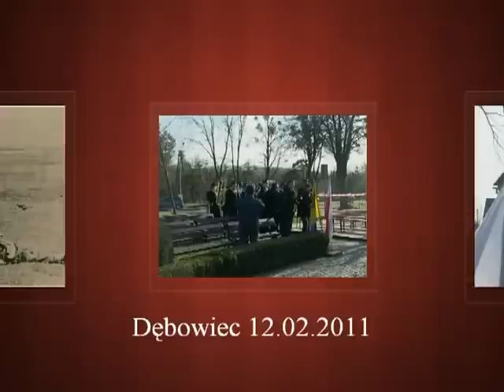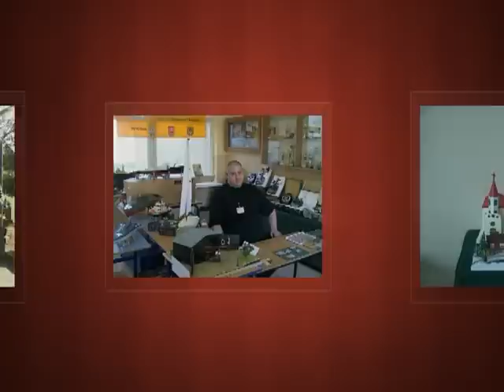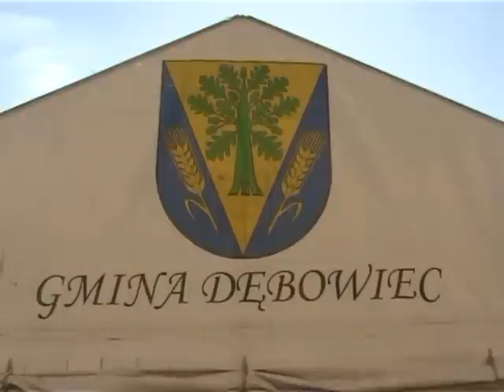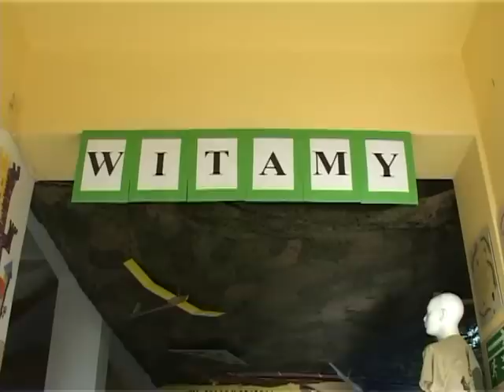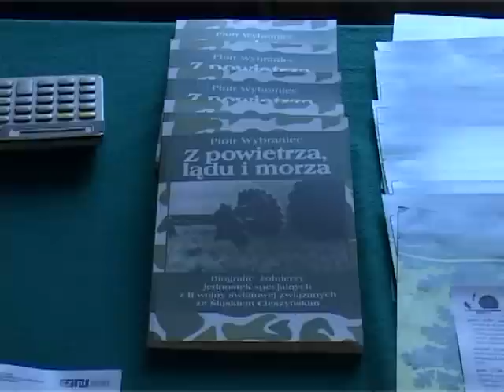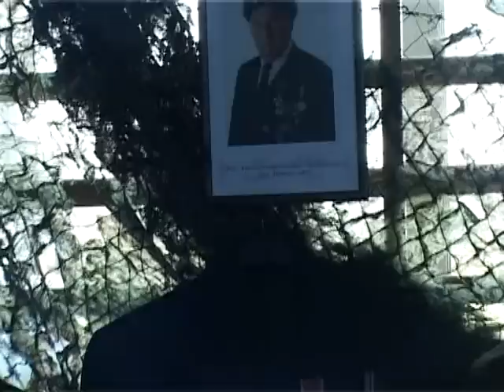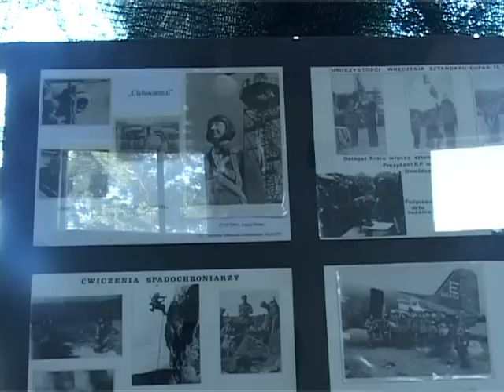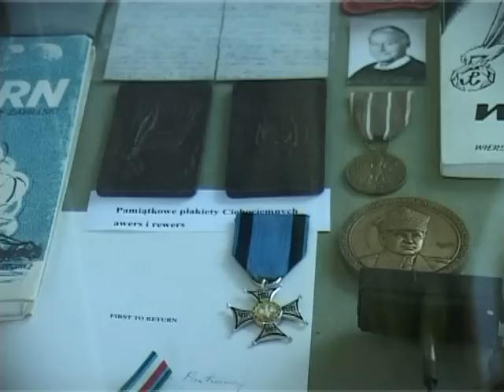70 rocznica pierwszego zrzutu Cichociemnych-Debowiec 12.02.2011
70 rocznica pierwszego zrzutu Cichociemnych-Debowiec 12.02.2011